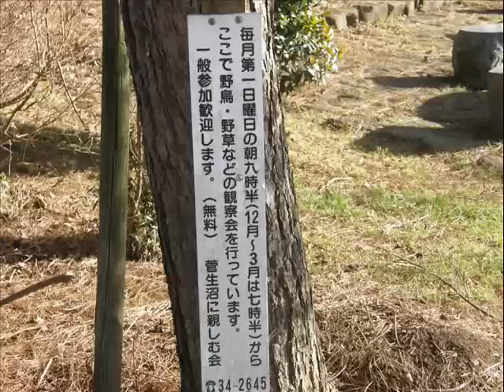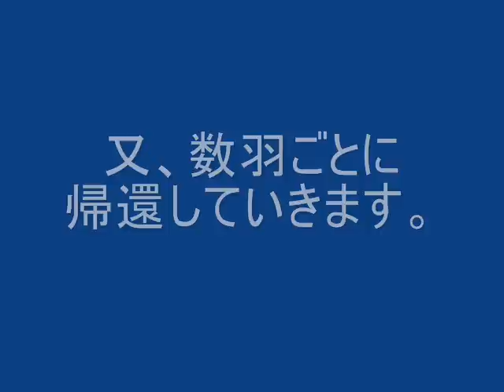菅生沼の白鳥.wmv